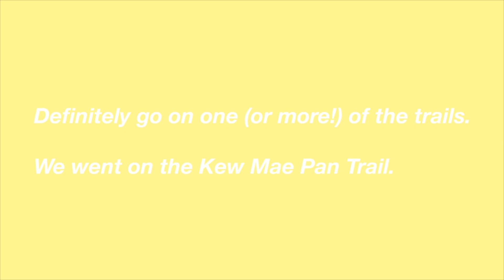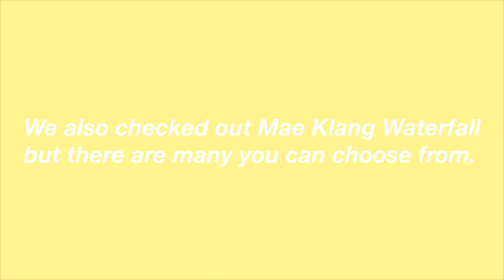Season 3, Episode 11: Doi Inthanon National Park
Join HYEY as we explore Doi Inthanon National Park and share some tips!